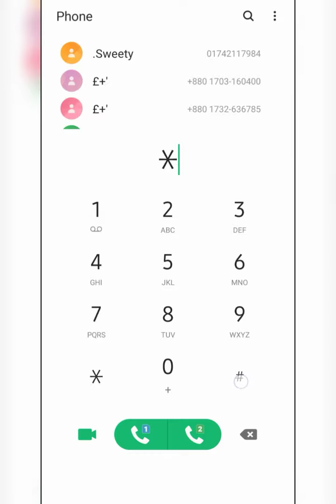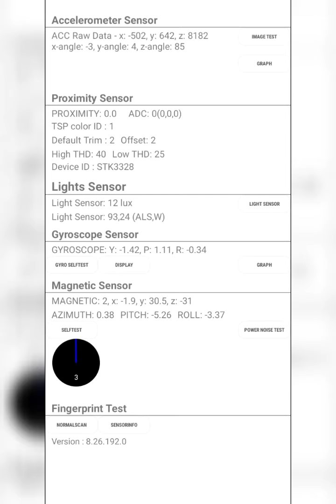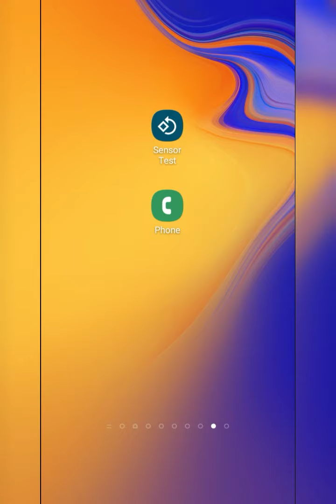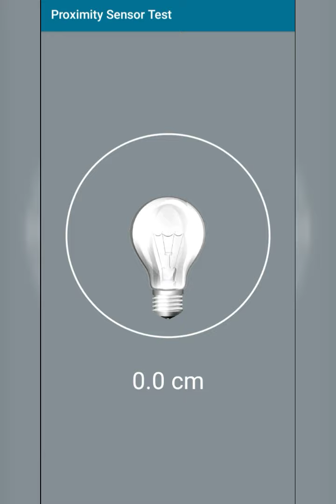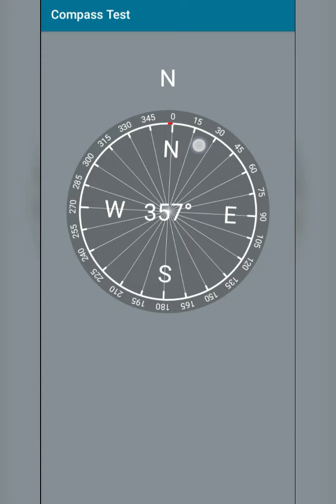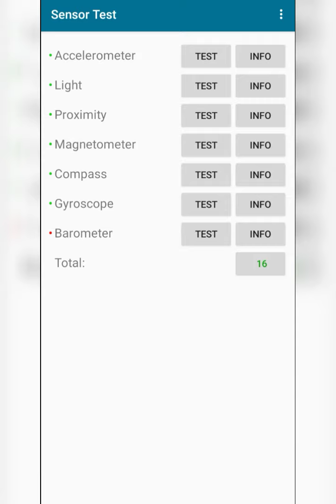How to test Sensor of your Android phone | Bangla tutorial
In this video, I described how to test sensor of all kinds of smartphones. A good smartphone must have powerful sensors. There are many kinds of sensor in  smartphone such as Accelerometer sensor, Proximity sensor, Light sensor, Gyroscope sensor, Magnetic sensor / compass sensor, Fingerprint sensor etc. You should check sensors before buying a phone. If you follow this video you will be able to check sensors of your own smartphone. I shared two method: Typing *#0*# on dialpad and Sensor test app.

Thanks.